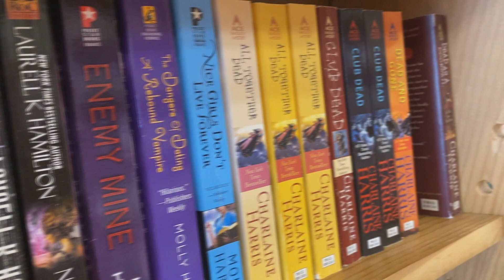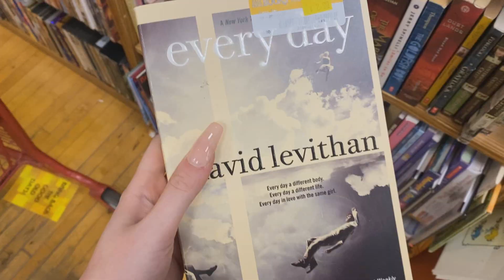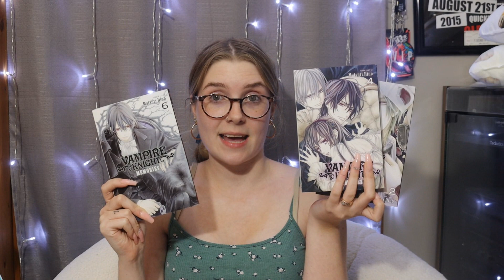Shop With Me at Half Price Books! | Book/Manga Haul!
|FAQ's|
Age: 23
Camera: Canon EOS 90D
Vlog Camera: Canon sx720
Editing Software: Sony Vegas Pro 15
Thumbnail creator: Picmonkey

~CREDITS~
Intro/Outro: